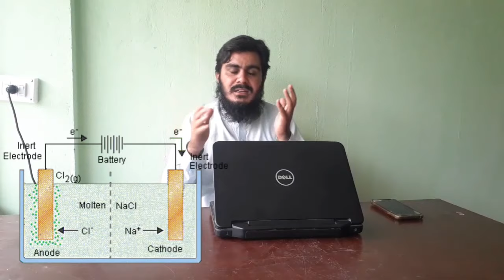King of All Batteries Invention | Backup Time Extended 6 Times | Latest Battery Technology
In this Video I have explained a detail about the latest battery technology in the market. This battery has the ability to work 6 times  more than ordinary batteries. This will set a revolution in the market of batteries.
High Storage Mobile Battery Pakistan,Best Mobile Battery Pakistan,World Long Storage Battery,1 Week Storage Mobile Battery,Lithium Ion Battery,New Batteries in Market,Best Pakistan Batteries,Original Battery,Battery New Technology,2021 New Batteries,Worldwide Best Battery Mobile,king of all batteries,best batteries for mobile phones,backup time of battery,Backup Time Extended 6 Times,Latest Battery Technology

Pakistan Smallest and Cheapest Solar Panel with 25 years warranty| پاکستان کا سب سے سستا سولر پینل
Country that Provides Electricity at Zero Charges/Free | مفت بجلی فراھم کرنے والا دنیا کا واحد ملک
How to calculate Battery Backup time for Solar System and UPS in Urdu/Hindi |Backup Time Calculation
. Solar System